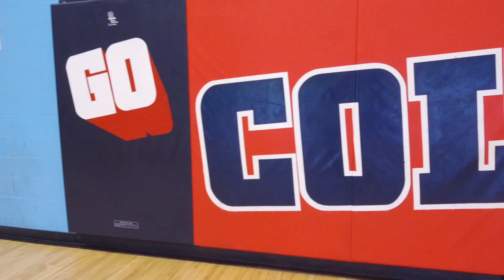Bill Crothers Sports 2018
Kiran Pershad
Meghan Phillips
Christian Ceolin
Tomas Coburn
Peter Fusco
Paolo Gismondi
Thomas Pocrinic
Giulius Ruffa
Bridget Zeppieri
Sarah Munro
Andrew Graham